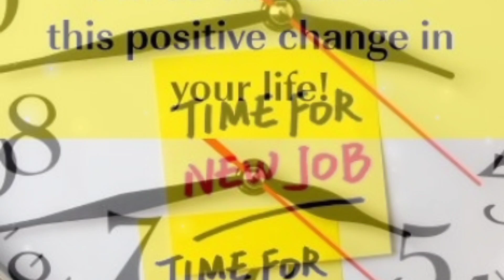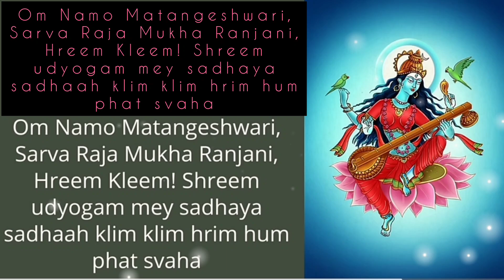URGENT JOB Wish! POWERFUL MANTRA Chant to Manifest Immediate JOB-Magical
URGENT JOB Wish! POWERFUL MANTRA Chant to Manifest Immediate JOB
Chant starts at 2:30
Click here to go the chant directly☝️

Get Attraction Power By Chandali Mantra to Win the World. The Chandali is the another name of Mahavidya Matangi. Shri Matangi Devi bestows siddhi of speech and promotes Extraordinary JOB opportunities.
Her worship is prescribed to acquire supernatural powers, gaining control over enemies, attracting people and acquiring mastery over arts, and gaining supreme knowledge.

Mahavidya Matangi is worshipped to gain magical or psychic powers. Matangi is associated, in particular, with magical powers that exercise control over enemies.